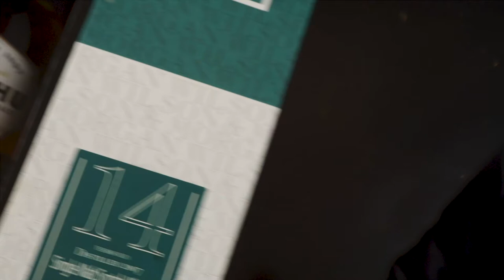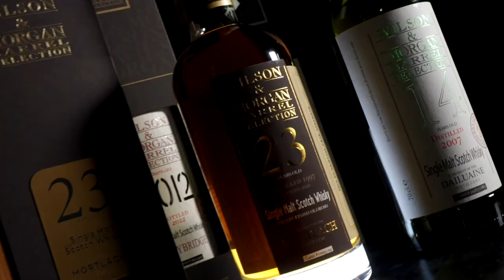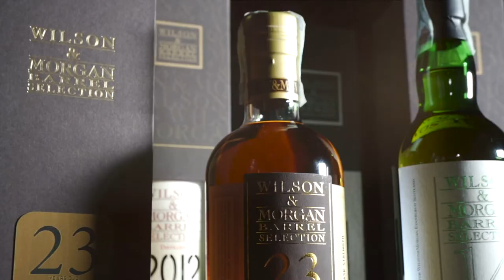Tamdhu 12 Year Old La Degustazione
Aquavitae il miglior modo di bere Whisky
Prodotto da Tamdhu nello Speyside questo Single Malt Scotch Whisky di 12 anni, differentemente dal 10 anni classico, è contraddistinto da una diversa ricetta e da un colore naturalmente intenso, conferito dal più prolungato invecchiamento in botti di Sherry spagnolo. Questo Whisky è più dolce e più nitido, con un sapore maggiormente piccante e consistente.
Aquista ora:
GUSTO: Setoso e fruttato, con biscotto al malto e profondità classica del rovere ex Sherry; finale lungo ed equilibrato con spezie macinate, frutta secca e un pizzico di fumo di torba.

AFFINAMENTO: Botti europee ex Sherry.
Produttore Marco Casavecchia Aquavitae
Regia albertosikera
Drink Responsibly
DRINKiQ.com
Visita:
Tutti i diritti riservati Copyright
Visita:
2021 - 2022 Numero di licenza 26...
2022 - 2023 Numero di licenza 55...